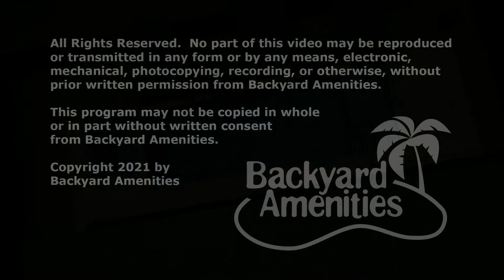Plum Pool Design v5 by Backyard Amenities